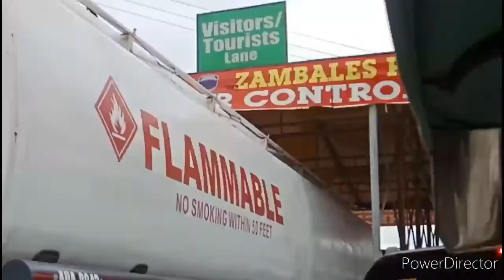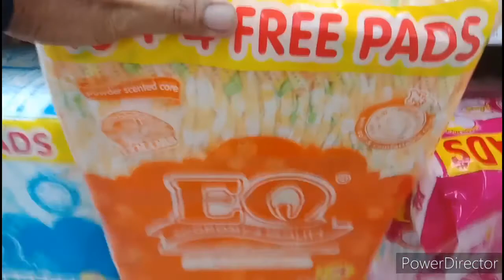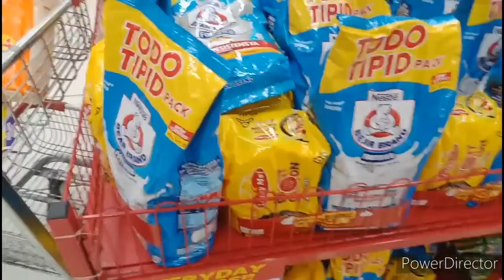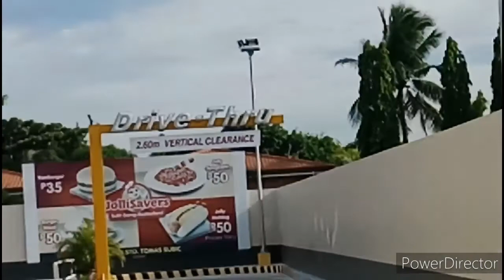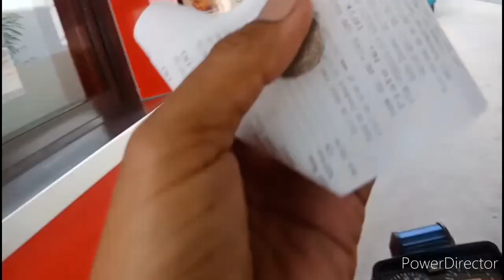Shopping muna para kay baby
Mga guys magtitinda muna ako ng purple corn juice pagkatapos mag shopping para sa gatas at diaper ni baby,at kong bago kalang sa channel ko huwag kalimutan magsubscribe.Nick Chico Channel.Thank you